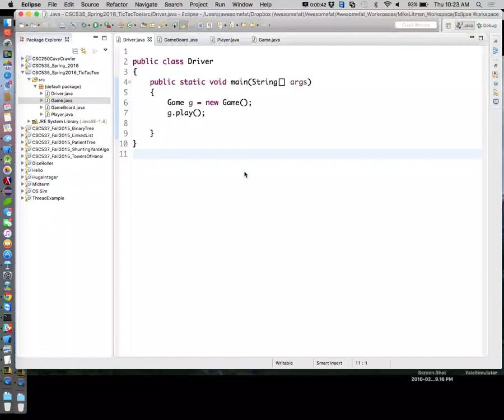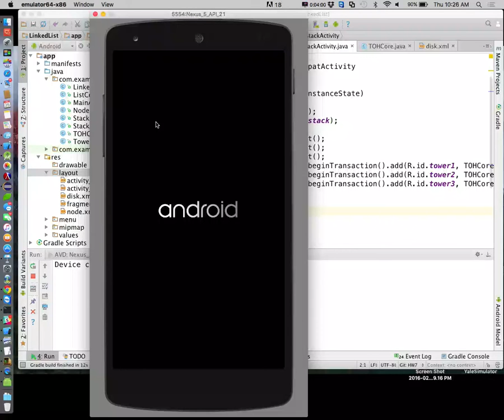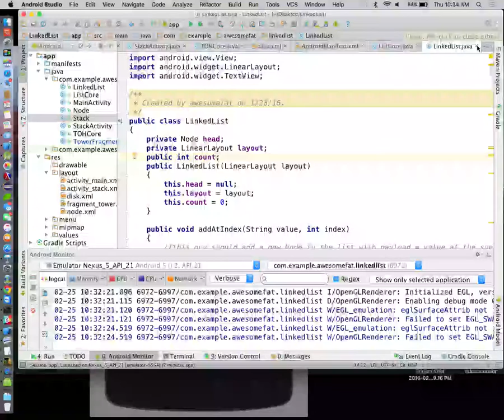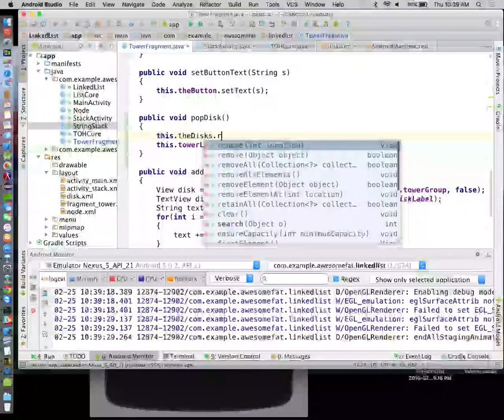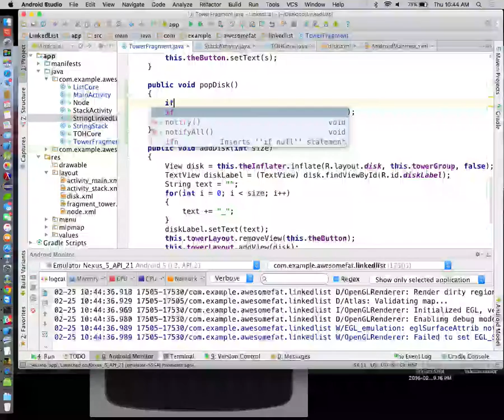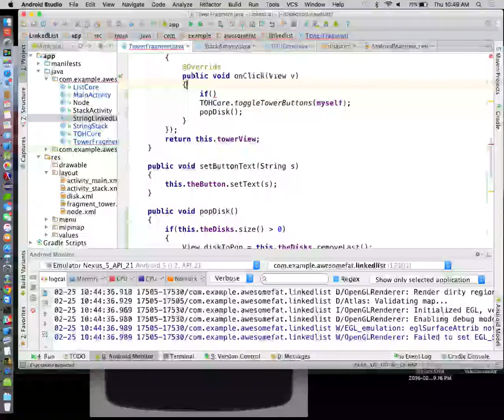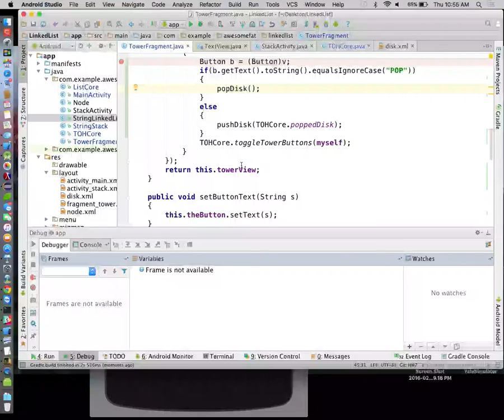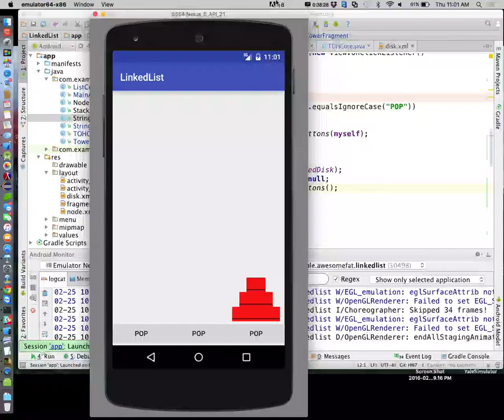CSC300 2/25/16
Towers of Hanoi mechanics